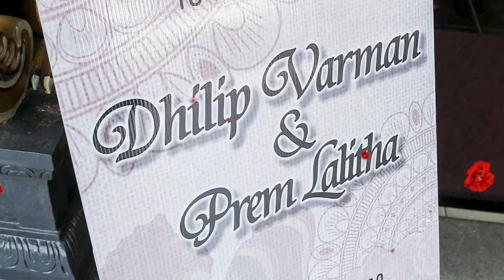S.DHILIP VARMAN WEDS R.PREM LALITHA | Wedding Photo Videographic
Precious Memories Together  ''HAPPY  WEDDING  ANNIVERSARY"
  S.DHILIP VARMAN  WEDS   R.PREM LALITHA  ( 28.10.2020 )                                                                   Wedding Video Photography
Our Sincere Thanks And Appreciation
Sasi (KMG)
Puvendran  (Batu Kawan)
Dato Srithatharan  (Butterworth)
Sri Babu (M3 Sound)
One Vision Entertainment
Ms.Durgashini & Ms. Rakshana (Event Coordinator),Penang
Vaishvarn Production (Indian Wedding Filmmaker and Photography, Penang)
Jaya Bridal ( Makeup Artist), Penang
Sivam Catering ,Penang
Mr.Arumugam Dance Group,Penang
Tharmindraaj Mohan (FDAM)
Sarrvinraj Murugan (RB Entertainment)
Karthigasan Palanivalu (Wolfpack Studios My)
FAMILY & FRIENDS
SAI RAAM